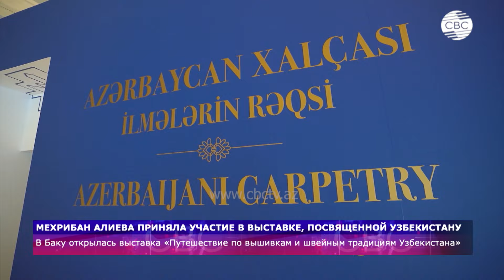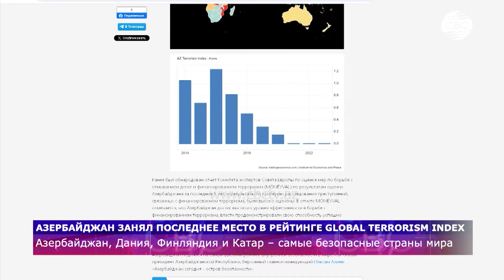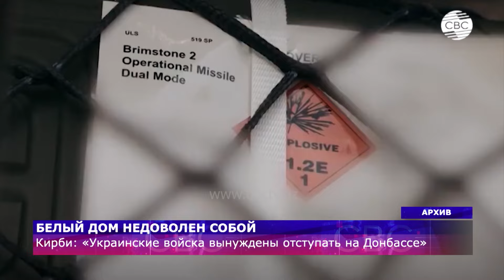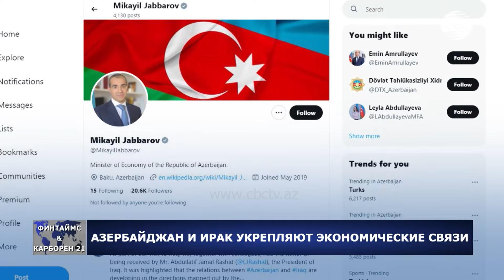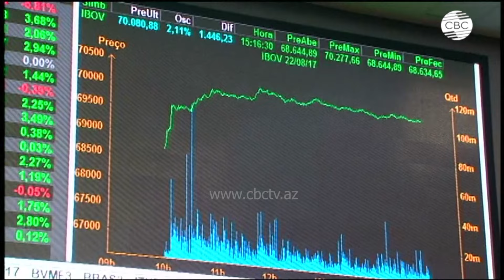Путин победил с рекордным показателем | Азербайджан – самая безопасная страна мира | КНДР угрожает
02:25 Президент Азербайджана и генсек НАТО выступили с заявлением для прессы
04:50 Дипломат Фикрет Садыков про сотрудничество между НАТО и Азербайджаном
11:40 В Баку открылась выставка "Путешествий по вышивкам и швейным традициям Узбексистана"
13:00 Бывшие вынужденные переселенцы отправились в родной Физули
16:23 Количество останков в массовом захоронении в Ходжалы достигло 19
18:42 Азербайджан занял последнее место в рейтинге GLOBAL TERRORISM INDEX
19:30 Владимир Путин лидирует на выборах президента
24:25 Белый Дом недоволен собой
25:40 ЦАХАЛ отверг предложение ХАМАС и проведет операцию в Рафахе
27:40 ЕС предупредил Косово и Сербию
28:40 Северная Корея запустила три ракеты в сторону Японии
29:22 Президент Венесуэлы идет на третий срок
30:40 Генсек НАТО - Азербайджан играет все более важную роль в поставках газа
32:20 Азербайджан и Ирак укрепляют экономические связи
33:10 Азербайджан и Китай обсуждают вопросы климатической справедливости
34:00 Евросоюз выделит Египту €7,4 млрд
37:00 Европа намерена сократить импорт российского СПГ в 2024 году
37:52 MASDAR построит солнечную электростанцию в Узбекистане
38:36 В Иране подписали контракты по разработке шести нефтяных месторождений на $13 млрд
39:38 Кризис на Красном Море угрожает финансовым потокам на сумму $10 трлн
40:35 Фермеры в Испании выступили против сельскохозяйственной политики ЕС